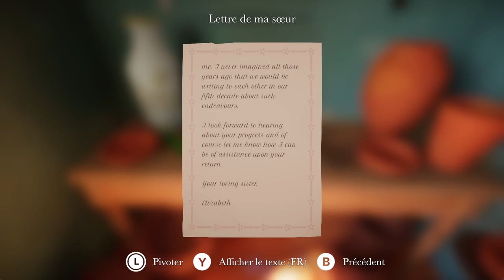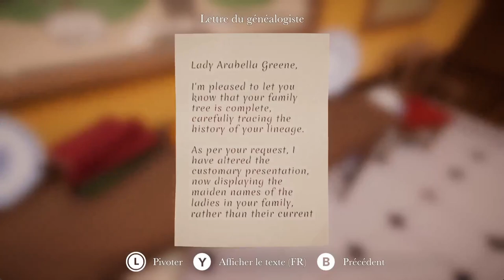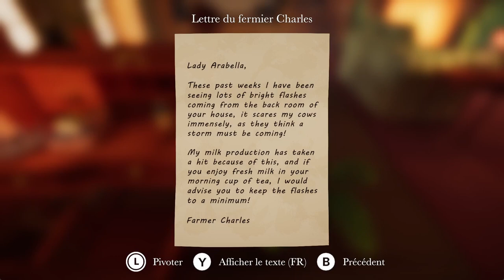🪴🔍 BOTANY MANOR | La fleur de l'orage | Chapitre 02 - Part 01